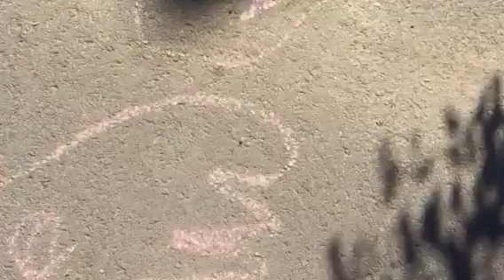All the colors of chalk board by neighborhood drawing chalk outside on sidewalks Anthony gloves ca